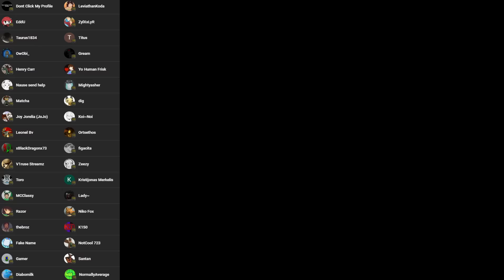One of My Most Controversial Video's Has a Sequel?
Operators has a fair few steps in the right direction compared to entry point, let's hope they stick the landing when it actually releases.